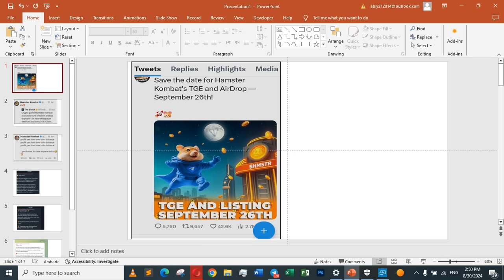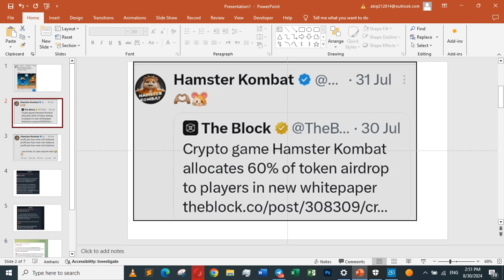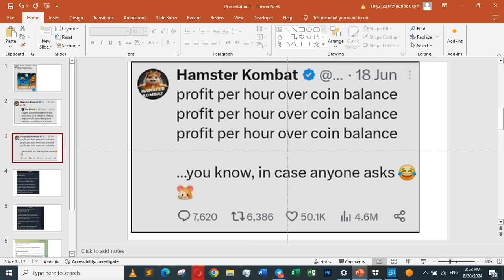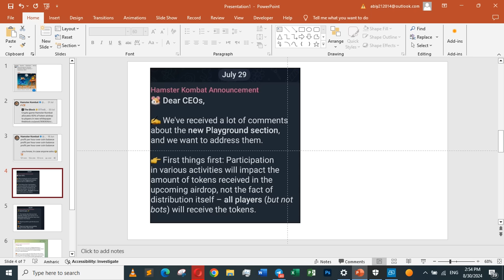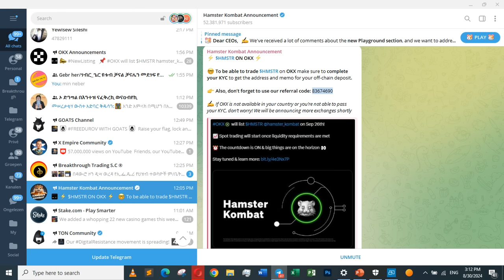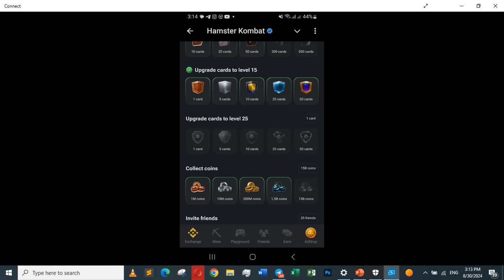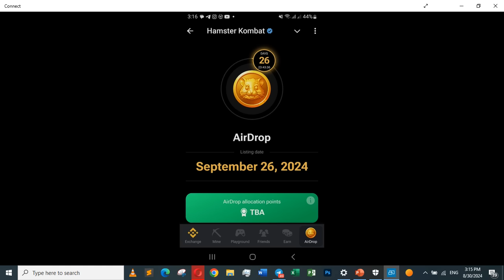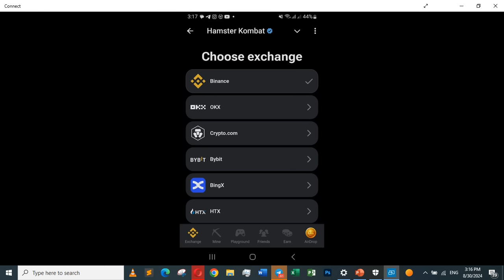Hamster Kombat ምንም Tokens አታገኙም/Hamster Kombat Non gain Tokens /New Update/Exchange OKX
Hamster Kombat ምንም Tokens አታገኙም/Hamster Kombat Non  gain Tokens. To be able to trade $HMSTR on OKX make sure to complete your KYC to get the address and memo for your off-chain deposit.